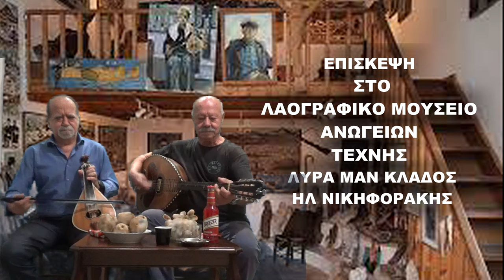Συρτο Πίνω κρασί & δε μεθιώ Επισκεψη Λαογρφ Μουσειου Τεχνης ΑΝΩΓΕΙΩΝ Λύρα Μαν Κλαδος Ηλ Νικηφοράκης